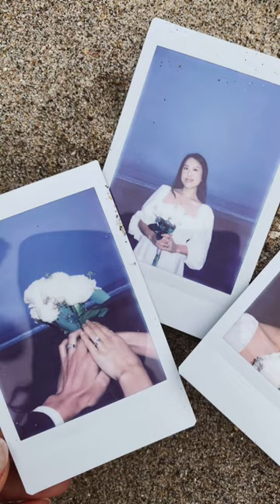Making my own wedding bouquet! 💐💍👰🤵‍♂️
So happy with this timeless white wedding bouquet made with flowers from Trader Joe's ❤️ I'll be sharing a tutorial soon!